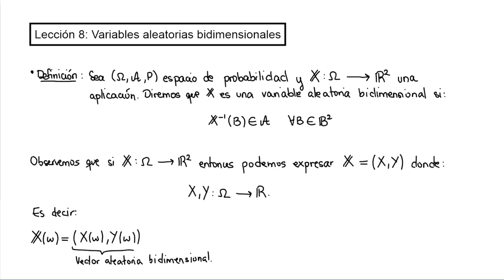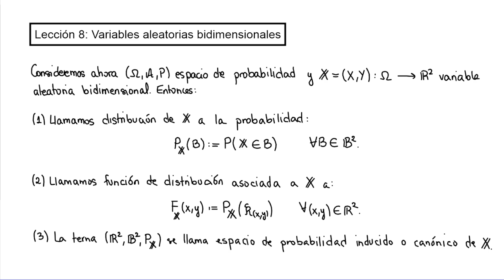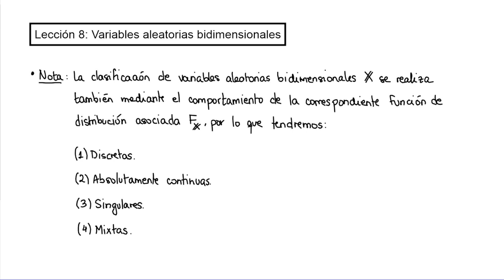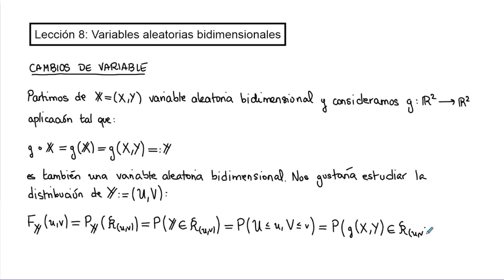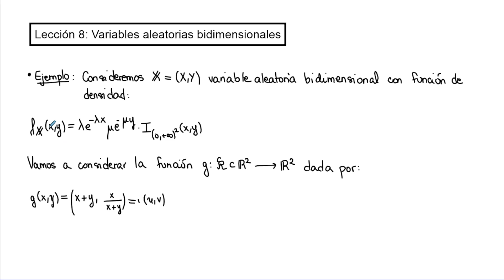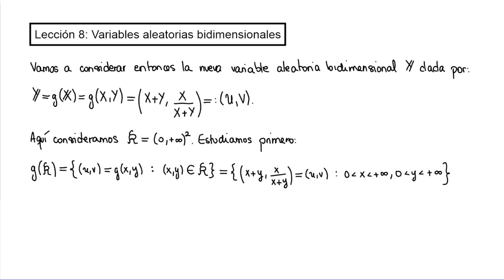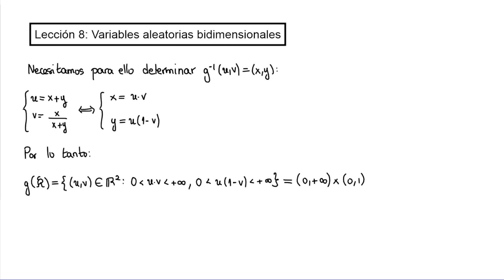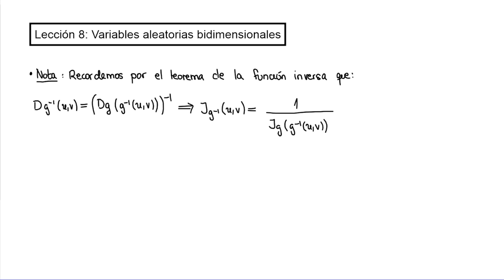Lección 8 - Variables aleatorias bidimensionales | Cálculo de Probabilidades II | UNED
Lección 8 de la asignatura "Cálculo de Probabilidades" del Grado en Matemáticas de la UNED.

En esta lección estudiamos las variables aleatorias bidimensionales y relacionamos su comportamiento con las funciones de distribución bidimensionales.